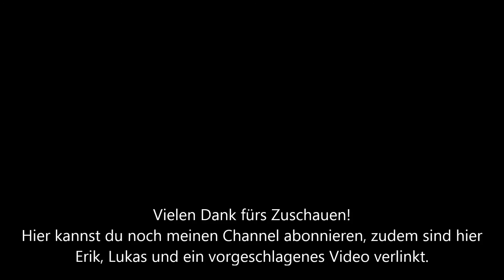LPT ShellShock #144 [German/Deutsch] |Let's Play together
LPT ShellShock Live
Nutzt einfach diesen Link bei euren nächsten Amazon Einkauf:
Vielen Dank für jede Unterstützung!!!